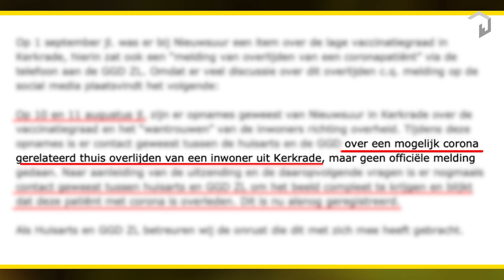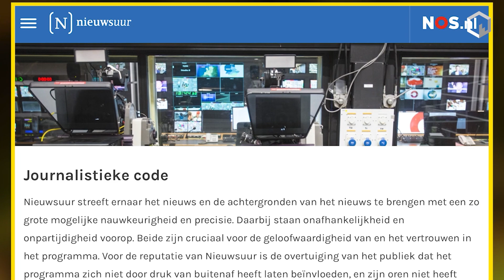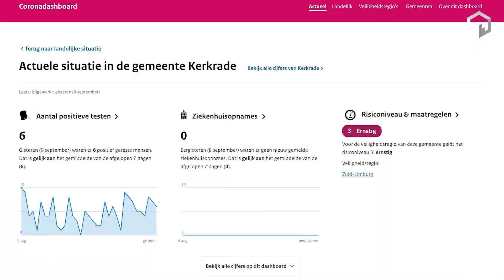“Feiten, fabels & Nieuwsuur”. Over hoe een “Corona-fabel” een feit werd...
14 september kwam BLCKBX met een uitzending waarin we feilloos blootlegden hoe Nieuwsuur, samen met een huisarts in Kerkrade een verhaal ensceneerden rondom een coronadode van 39 jaar, die nog geleefd zou hebben als ze was gevaccineerd. Afgezien van merkwaardige claim van de arts bleek ook de lezing van de doodsoorzaak niet te kloppen. De huisarts beweerde op tv dat de vrouw AAN corona was overleden terwijl de GGD in een persverklaring sprak van een "mogelijke corona-gerelateerd thuisoverlijden".

Deel 2

Wij hebben jullie beloofd nader onderzoek te doen en we hebben een smoking gun gevonden. We spraken de persoon die de 39 jarige vrouw dood vond op bed en de ambulance-arts heeft horen verklaren wat de werkelijke doodsoorzaak was. We spraken een forensisch arts, een patholoog maar voor dat we verder gaan eerst even een korte update...

Hoe het allemaal begon

1 september jl. zond Nieuwsuur een reportage uit over de arbeiderswijk Heilust in Kerkrade waar de vaccinatiegraad zorgelijk laag zou zijn. Zo laag dat een 39 jarige ongevaccineerde patiënt aan corona zou zijn overleden.

Slecht acteerwerk

Na een eerder verschenen artikel op 26 augustus - waar de merkwaardige beweringen van huisarts Donna Lenders al waren opgetekend - ontstond er veel commotie. Zo was overduidelijk te zien dat de computer van de huisarts uit stond en was het moeilijk te geloven dat er niet geacteerd werd. En warempel… op 2 september kwam Nieuwsuur met een schriftelijk statement dat de opnames - waarbij de huisarts de GGD belt om de melding van de corona-dode te rapporteren - in scene was gezet;

"Om privacyredenen (zo werd de naam van de overledene genoemd) is een kort stukje opnieuw opgenomen zonder dat de naam genoemd is. Voor de volledigheid hadden we dit moeten vermelden" aldus Nieuwsuur.

Piepen

En dat is opmerkelijk want een naam kun je simpel wegpiepen in de montage, dat weet iedere verslaggever dus dat is geen reden om het opnieuw op te nemen maar er gebeurden meer vreemde dingen in deze reportage.

Ze had nog kunnen leven

Huisarts Donna Lenders beweerde dat als de patiënt zich wel had laten vaccineren, ze nu nog had geleefd. “Nogal een stevige claim voor een arts die beter moet weten want dat een vaccin mogelijk bijdraagt aan een milder ziekteverloop is nog denkbaar. Maar om stellig te beweren dat de persoon met een vaccin niet was overleden is wetenschappelijk maar ook moreel niet in de haak”, opent programmamaker Flavio Pasquino de uitzending. Onderzoeksjournaliste Annelies Strikkers sloeg aan op de ongeloofwaardige berichten en ging op onderzoek uit. Ze is al maanden actief op Twitter en ze bracht deze cases onder de aandacht van onze redactie.

Jij kan helpen met een donatie maar ook door deze video te delen op social media en/of via Whatsapp, telegram, signal, messenger, what ever...als de video maar zoveel mogelijk mensen bereikt.